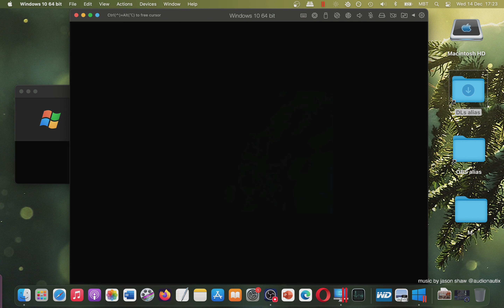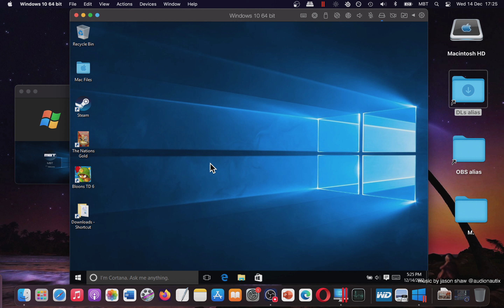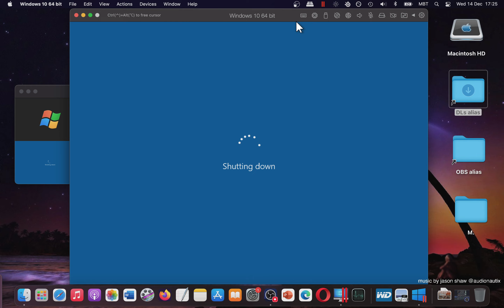How YOU Can Play The Nations Gold Edition 2002 on MAC? Showcase (Parallels Desktop)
1. Buy the game. I recommend u to get games from reliable sources like Amazon
2. If your game is on CD/DVD u need to get usb cd dvd external drive like that
3.
3. Parallels Desktop lets u use Windows as Virtual Machine. How to install Windows on Parallels Desktop:
4. After that u open Parallels Desktop, u open Windows in it and then u install the game inside it.
5. There are alternatives like bootcamp, crossover, but I prefer Parallels Desktop. Your choice.
6. If u have any question I can answer in comments section